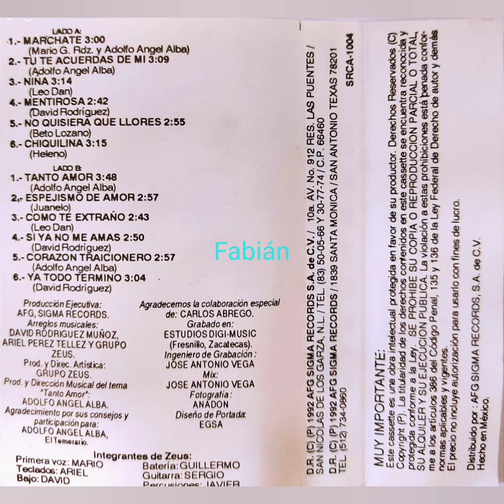Grupo ZEUS ❤️ NIÑA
Álbum * Márchate
Año * 1992